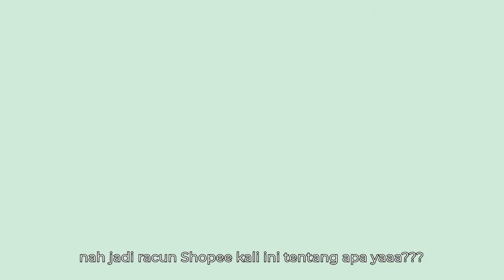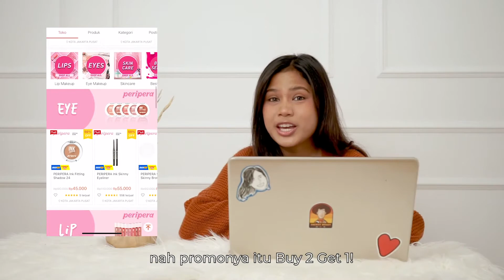REKOMENDASI LIP TINT KOREA 💄 | Racun Shopee Lip Tint Edition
Hei cewek-cewek! Siapa disini yang sebel banget kalo pake Lip Tint atau Lipstick tapi harus di touch up lagi?

Nah, di video kali ini kita bakal kasih rekomendasi Lip Tint Korea yang wajib banget kalian cobain! Jadi nama brand-nya itu adalah Peripera! Dan sekarang, Lip Tint Peripera hadir dengan 12 shades! Bisa kalian cek disini nih:

Jadi Lip Tint ini tuh ringan, tahan lama, dan juga melembabkan. Yang pastinya bakal cocok banget buat kalian yang gak pengen ribet.

Selain itu, Peripera juga lagi banyak banget ngasih promo. Jadi langsung nonton aja videonya sampe beres, dijamin pasti gak akan rugi!

Klik tombol like kalo kalian suka sama video ini, share juga ke temen-temen kalian yang lagi butuh banget rekomendasi Lip Tint product, komen juga di bawah kita perlu review item apa lagi, dan yang terakhir, jangan lupa buat subscribe dan stay tune di channel Youtube Kitanara buat video-video menarik lainnya!

SayoNARA!